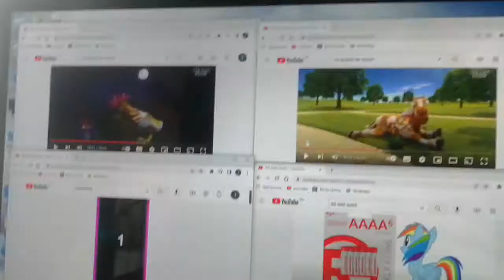Up to Faster Quadparison